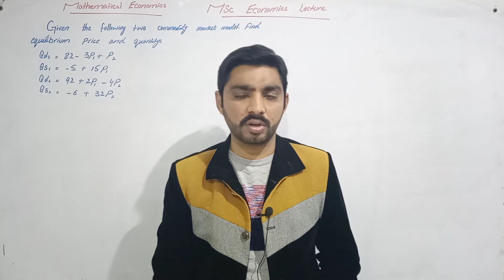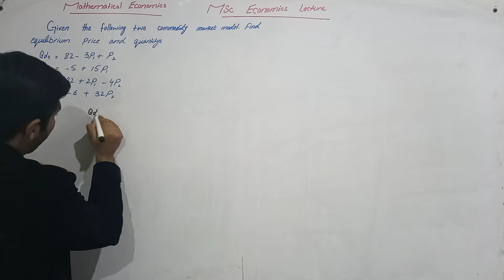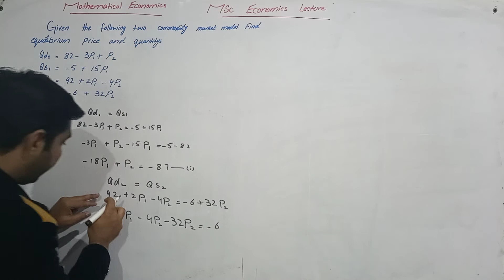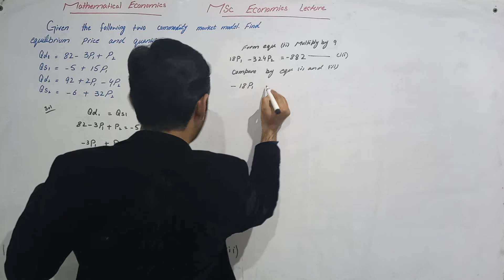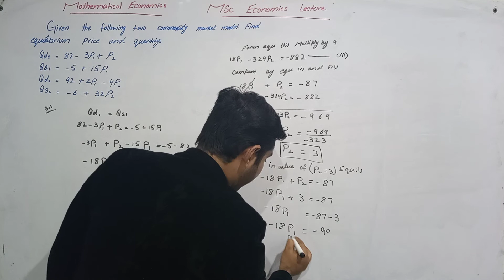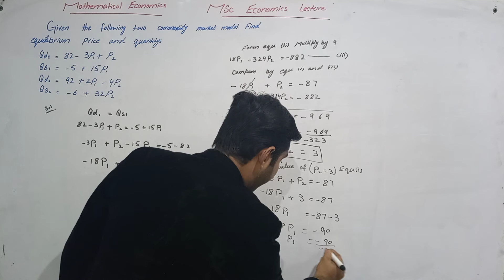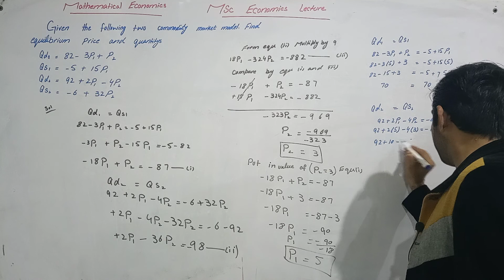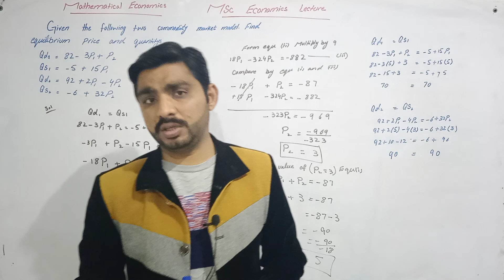Mathematical Economics Equilibrium price and quantity Numericals lecture by Sir Tahir